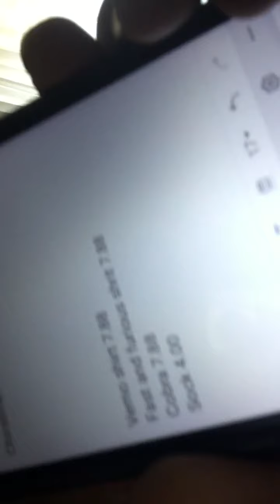Vlogmas day 3 💚❤️